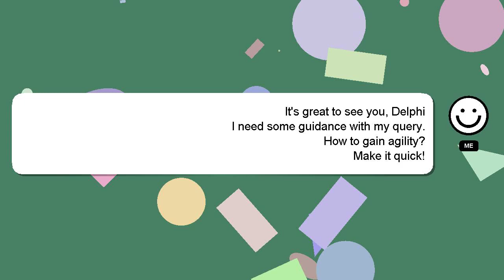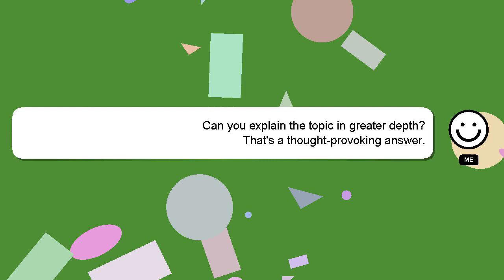How to gain agility?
Here's a brief description of who I am, Nice to meet you, I am Delphi. Allow me to support you in answering your questions. - How to gain agility?

Your answer will be recognized and valued, and I will 'heart' it to show my appreciation.

*2 What we are experimenting :*